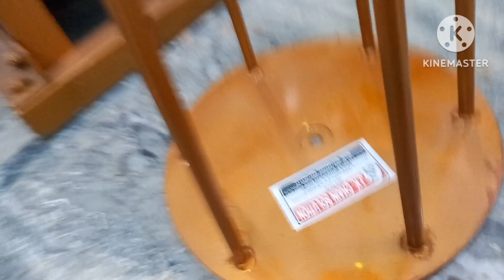Falika Use And Making# made at home product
falika kya hota h
falika kismi pryog hota h
falika keise banayen
falika making at  home
falika made at home
falika making
taar banana
Machine banana